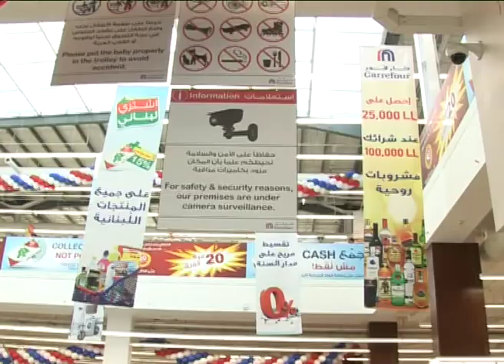"كارفور" في زوق مصبح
في خطوة تؤكد اهتمام الاستثمارات الخليجية في لبنان والاستمرار بتوسعهم في المناطق اللبنانية
افتتحت شركة ماجد الفطيم الاماراتية فرعها الثالث من كارفور للبيع بالتجزئة في لبنان وذلك في منطقة زوق مصبح الكسروانية، وألمحت الى ان هناك فروعاً اخرى ستتبعها في مختلف المناطق.

وكفرع سيتي سنتر وسيتي مول، سيقدم الفرع الجديد بيع المواد الغذائية والمأكولات والاسماك واللحوم والالبسة الجاهزة والمواد الكهربائية واجهزة المنازل وغيرها.

واعلنت كارفور انها اطلقت خدمة الاونلاين وستكون متوفرة لخدمة اللبنانيين من اول آب المقبل.